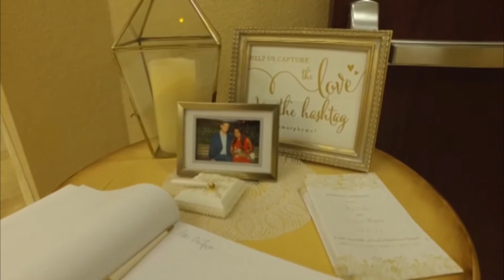Fairytale Wedding Video @ Orlando Florida by George Street Photo & Video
A beautiful Indian Princess marrying a handsome American Prince on a magical night at a gorgeous chapel in Faith Assembly of God, followed by a fun reception at the Renaissance Orlando Airport Hotel. An inspiring international love story of interracial couple and a must see video made by George Street Photo and Video.